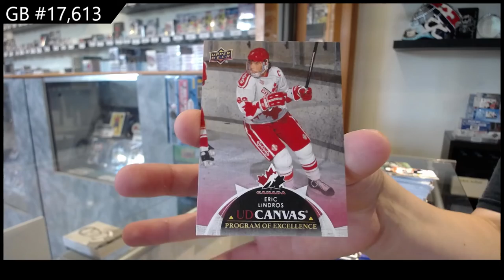21-22 Upper Deck Series 2 Hockey 2 Box Retail Break - C&C GB #17,613